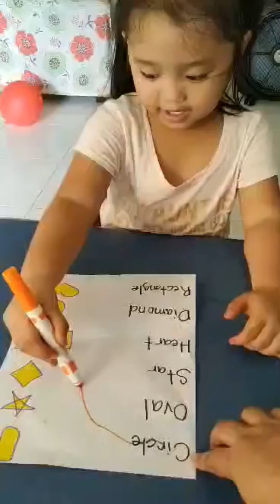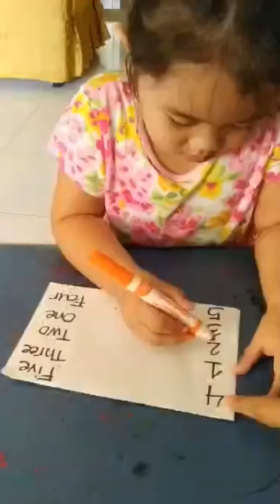Daily Activities collection Summer tv